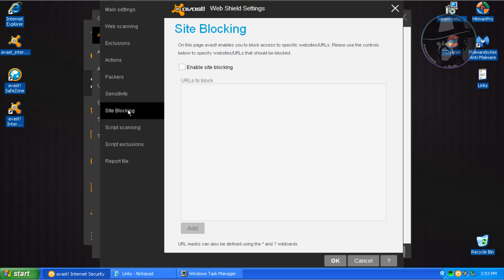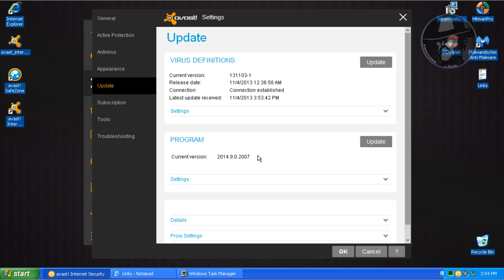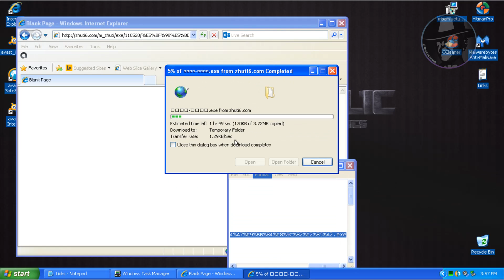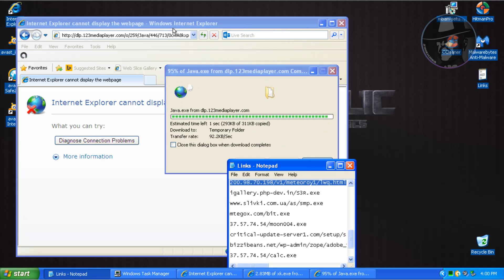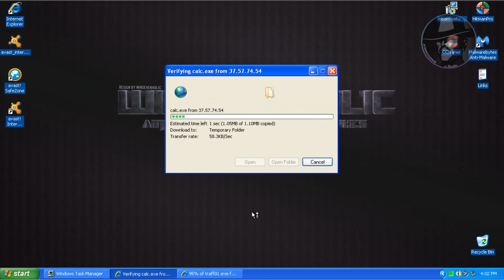Avast Internet Security 9 (Modified settings) - Test with more links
Testing Avast Internet Security 9 (Modified settings) with more links. Watch whole video guys.

The name of the track:
Everything Begins